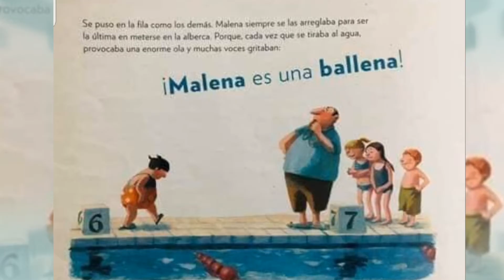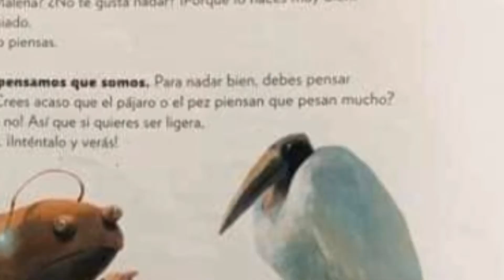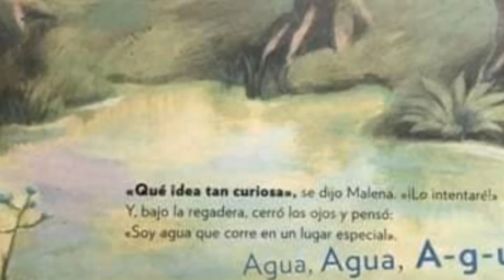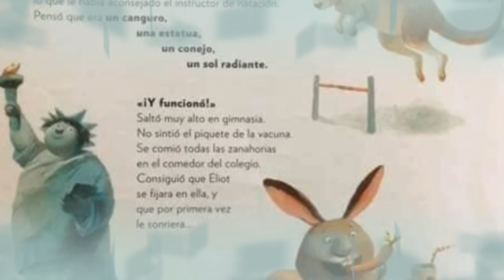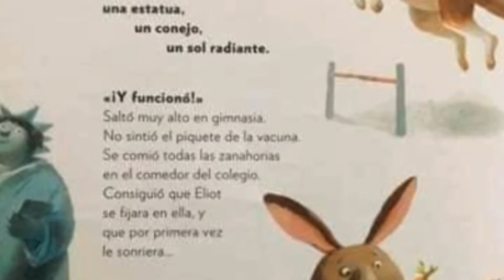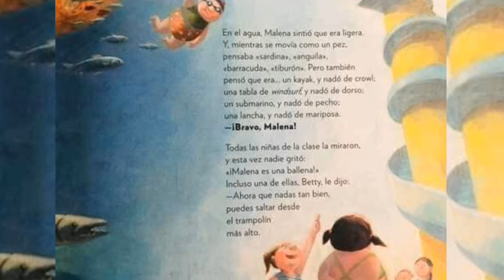Malena ballena. Audiocuento infantil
Davide Cali/Sonia Bougaeva. Libros del rincón.